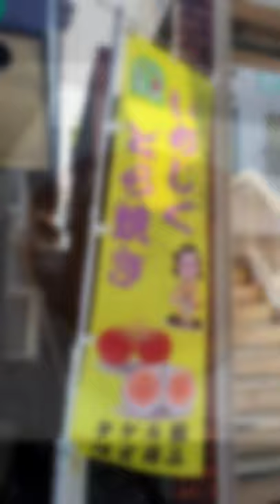【羽曳野市】羽曳野のお土産をご紹介！